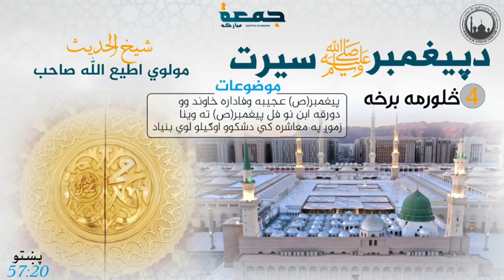جمعه بيانموضوع:دپیغمبر ﷺ سيرت (4.څلورمه برخه) شيخ الحديث مولوي اطيع الله صاحب (57:20 پښتو)